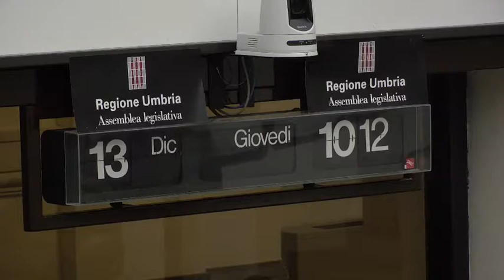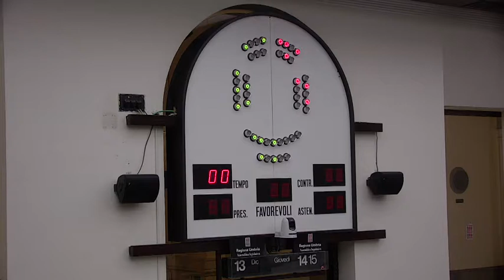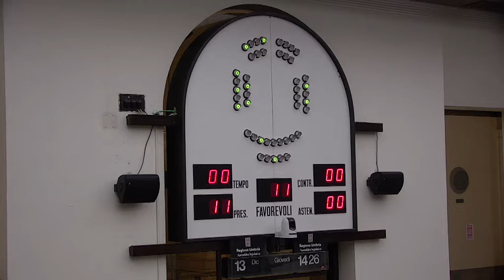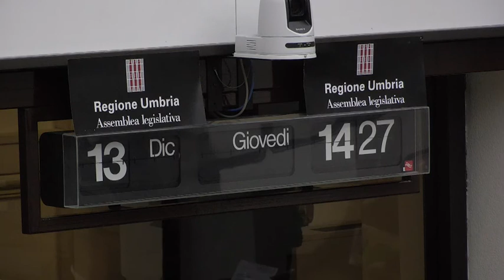Seduta d'Aula di giovedì 13 dicembre 2018